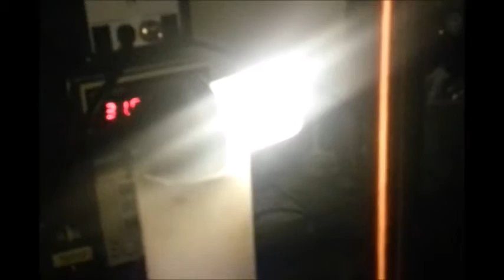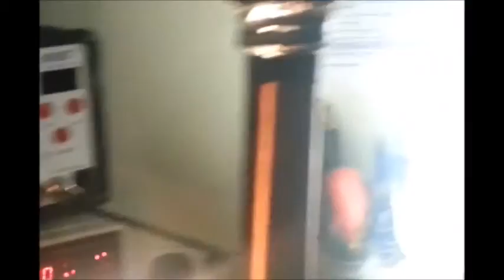Solid State TESLA Coil 2 Wireless Electricity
Wireless transmission of energy is so fascinating.
My Exciter part 2 using the same driver circuit with a couple of changes. SSTC Solid State Tesla Coil Fun